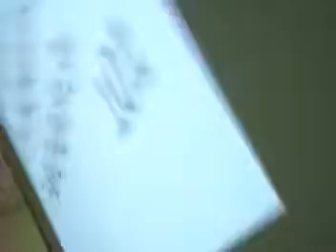Competencia de Cálculo Mental suma a 20 dígitos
I Competencia de Cálculo Mental del Programa Educación para Pensar realizado el 19 de Octubre del 2012 en la Sala Julio Ravelo de la Universidad INTEC modalidad suma a 20, 40 y 50 dígitos a los alumnos de las casas Galileo, Max Planck , Baldor, Curie, Lorentz, MacClintock, Davinci aplicado a niños de 8 a 12 años